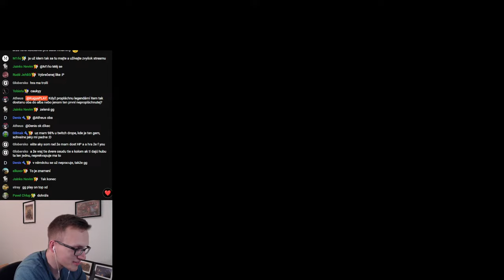Shakes & Fidget [LIVESTREAM] - Pokračujeme v prozkoumávání NOVÉHO LEGENDÁRKA (KP/CZ/FHD)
Sledujete záznam živého přenosu vysílaného dne 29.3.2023.
Legendární podzemí je zpět, a to v zábavnější formě, než kdykoliv dřív! Pojďte společně se mnou otestovat nově přidané mechaniky a bavit se nad tímto scamem neomezených možností.

Kód na LD: KUGYSPLAY-M5V9

Při nákupu houbiček přes stránku mě můžete podpořit zadáním creator kódu: kugysplay (SFPartner)

Můj kanál již dříve podpořili:
🥇 👑 Potvůrka 👑
🥈 Free
🥉 ßΘΘŞŦΞĐツ
🎸 jakub
🎸 Vojta Z
🎸 Vovka
🎸 Alex
🎸 Vojtěch Sammuel Švec
Akiela
pawlouseakk
Pavel
Mex.Cross
Donátor
Rostislav
Peter kmet
Mr.Bee
tadedav
GaretusPVP
Killme
MephiWarrior
Kvapca99
rudejehlici
Carlos
Márty
Zomik Cz
Štefan Danko
Fjeedy Von Hunter
Jakub Švajda
peckalmao
Lampion
Marin
Gilmák
Arsseni
X Prodis
Adam Šindler
M.F.
Quinn
Neph
rustlercz
Dominik
Mnohokrát Vám všem děkuji, slečny a borci! :)